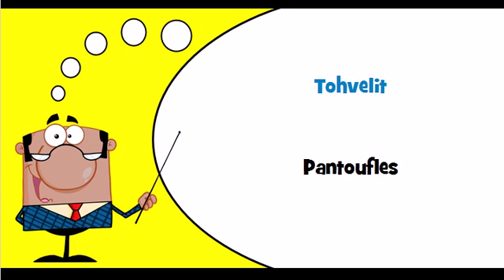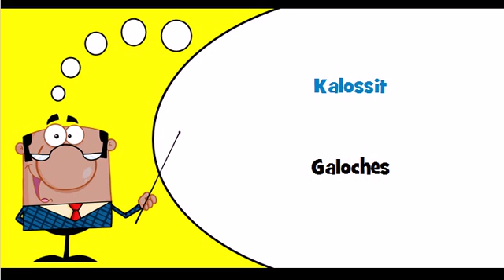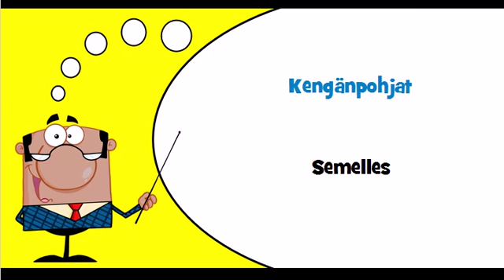Vocabulaire finnois Thème = Jalkineet